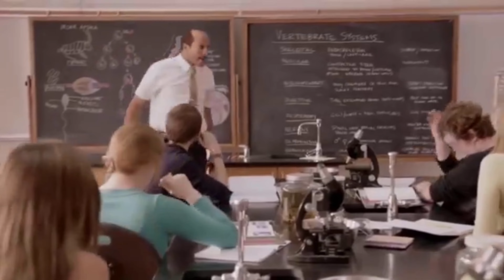차박 I 현실 차박의 고충 I 최강빌런 I 거제도 차박 캠핑 I 낙지 해루질 I CAR CAMPING I カーキャンプ I 4K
좋아요,댓글, 구독 하나하나 저에게 너무 큰 힘이 됩니다 감사합니다❤❤

"차박가족 멤버쉽 후원하기 ( 소중한 후원으로 더 좋은 영상을 만드는데 사용하겠습니다)

768.다이어터.mp3
890.씰룩씰룩.mp3
874.Green n Red.mp3
햄스터의 모험.mp3
866.꼬마용 뇽뇽.mp3

자막
vrew